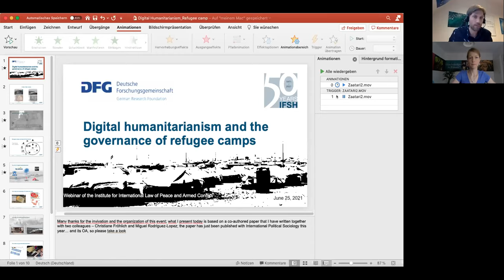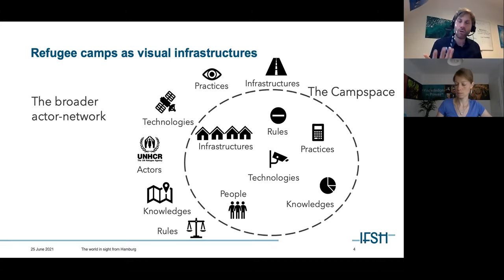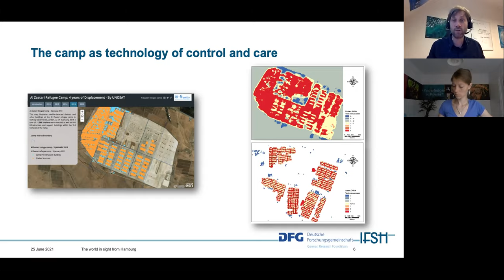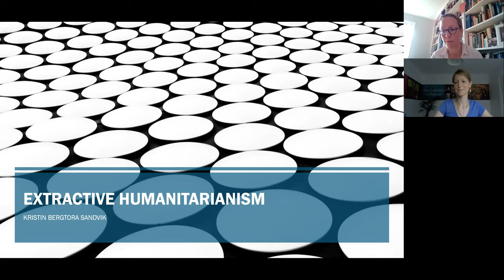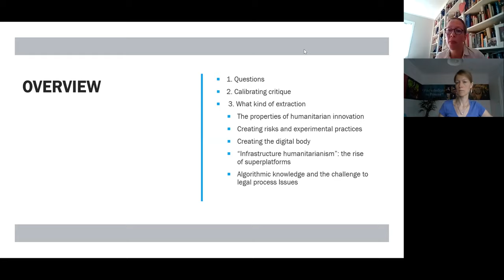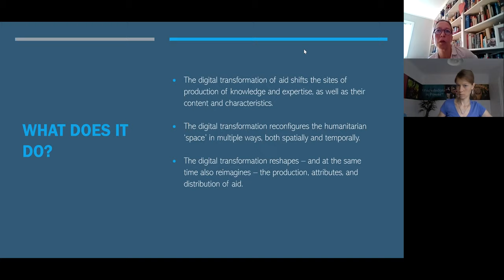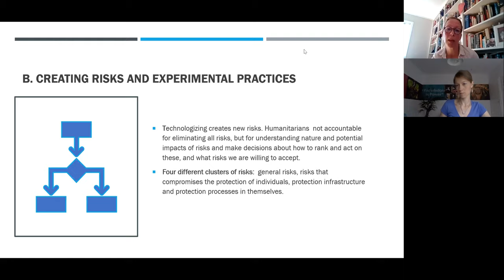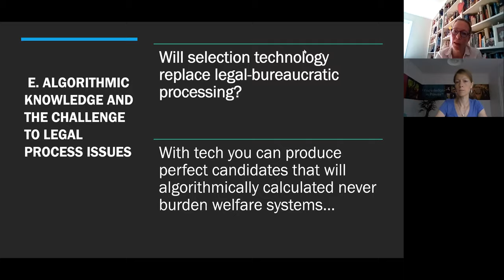The Politics of Digital Humanitarianism - Humanitarian Innovation Series (Part 1)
The IFHV’s research cluster Humanitarian Governance & Management hosted an online webinar on „The Politics of Digital Humanitarianism“ as part of its Humanitarian Innovation Series.
After a brief introduction by Dr. Eva Johais, Dr. Delf Rothe impressively illustrated the political effects of satellite-based technology by demonstrating the peculiarities of the ‚machine gaze‘ on refugee camps in Jordan. Professor Dr. Kristin Bergtora Sandvik then sketched out the manifold activities and uncharted territories of the humanitarian innovation movement and raised a number of troubling questions for researchers and practitioners. Both presentations revealed the need for increased ‚digital literacy‘ and interdisciplinary collaboration to be able to understand and/or shape the developments in the humanitarian sector.